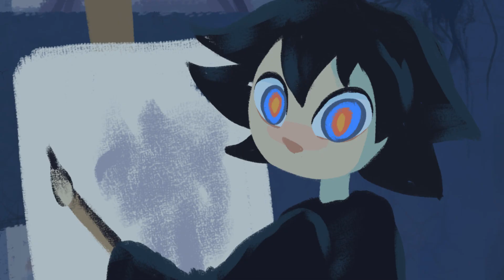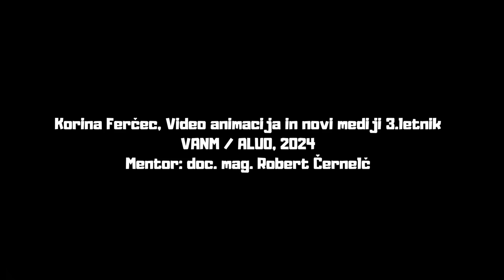Korina Ferčec - NaslikaniOpazovalci Trailer